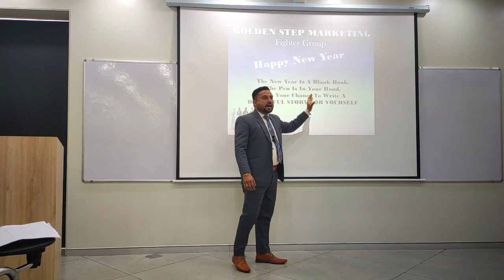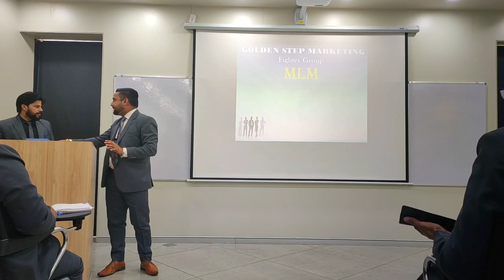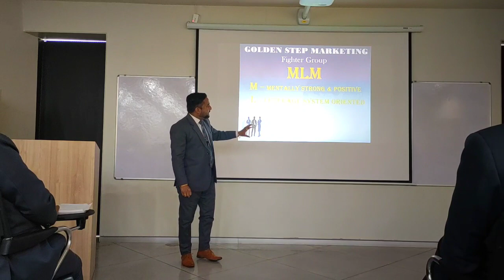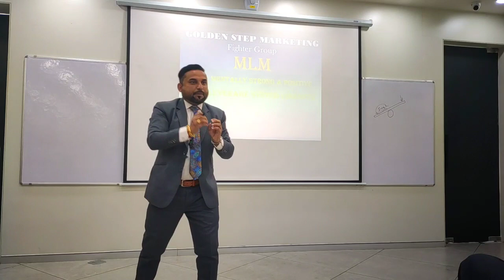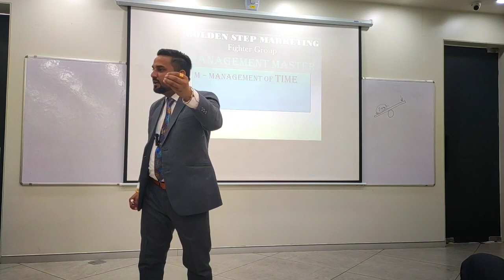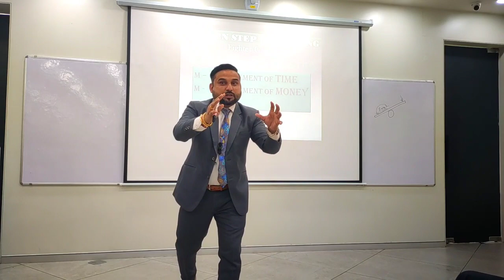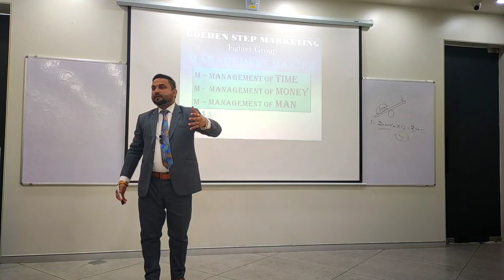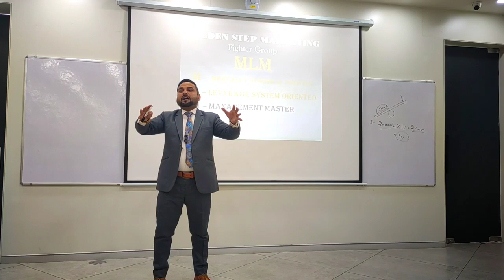NEW FULL FORM OF MLM | MLM की नयी परिभाषा | GSSL MARKETING PVT LTD MOTIVATIONAL VIDEO | SANDEEP DIBU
नेटवर्किंग में सफल होने के लिए किन किन चीजों को और कैसे मैनेज करना चाहिए आइए जानते हैं
इस Video में 👆
Special Session by Mr. Sandeep Dibu Ji